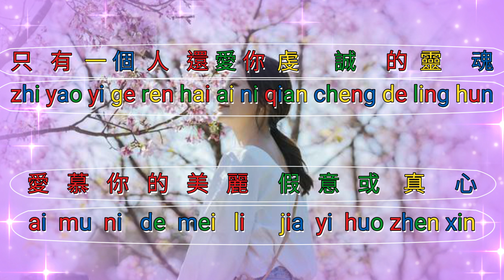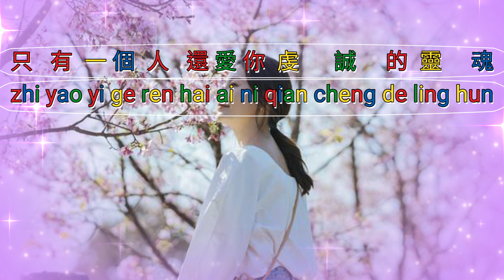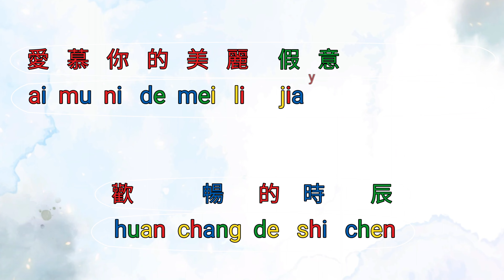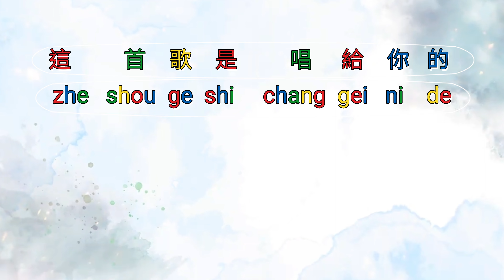Dang ni lao le [當你老了] karaoke no vocal male 男版伴奏